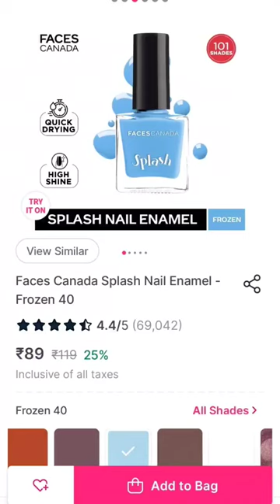Face canada splash nail enamel